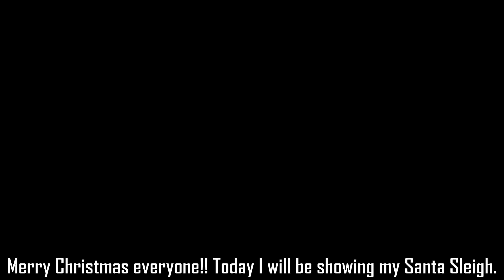Santa Sleigh Showcase(Christmas Special) | Plane Crazy Roblox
HOO HOO HOOOOOOOOOOOOOOOOOOO